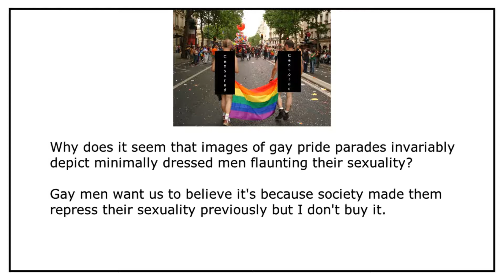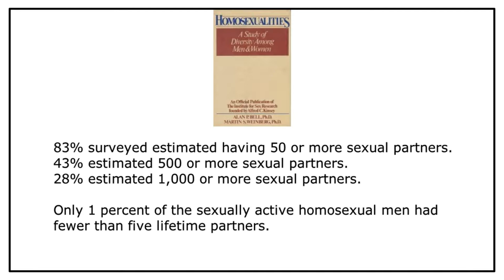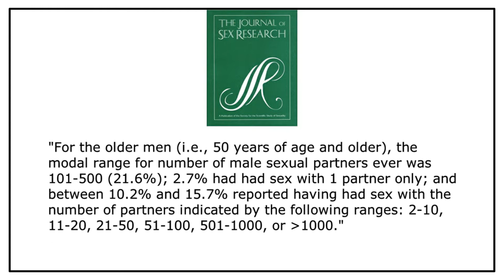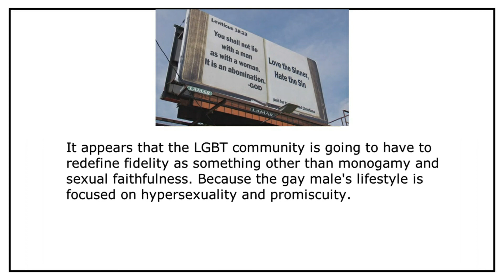Is the Gay Lifestyle Promiscuous?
Short video with findings from various studies. The gay lifestyle is clearly promiscuous and for many gay men there is no such thing as monogamy or fidelity, at least as traditionally defined.